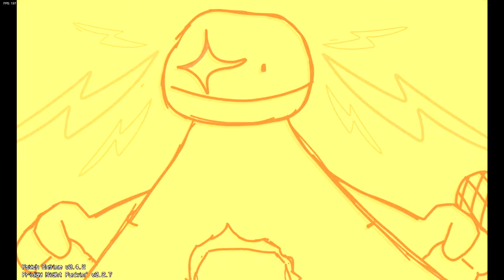FNF vs Bob RUN BOTPLAY Full Combo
it's literally impossible to beat this song so I had to turn on botplay